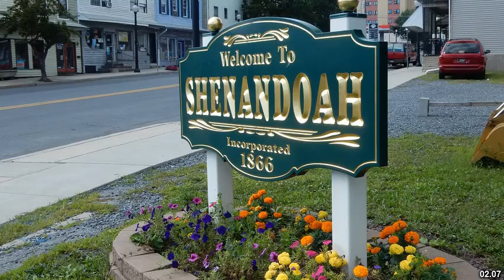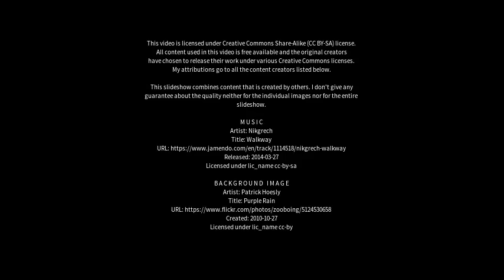Best places to visit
Best places to visit - Coaldale (Canada) Best places to visit - Slideshows from all over the world - City trips, nature pictures, etc.